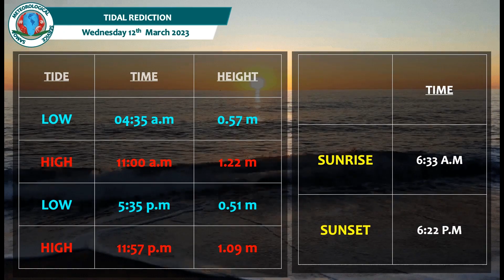Evening Forecast for Samoa - Tuesday 11th April 2023.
Evening Forecast for Samoa,
Issued by the Samoa Meteorology Division at 5:30pm,